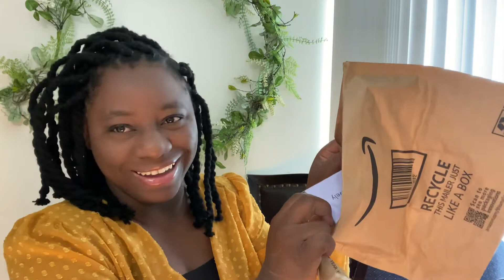😳😳😳My Ear looks 💥with this / 14K Gold Ear-ring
Hello, lovelies, I am showing this amazing multimillion piece😳😳😳😳👉👉👉  👉👉👉watch to see it😍😘🥰🥰🥰🥰

Link to buy jewelry